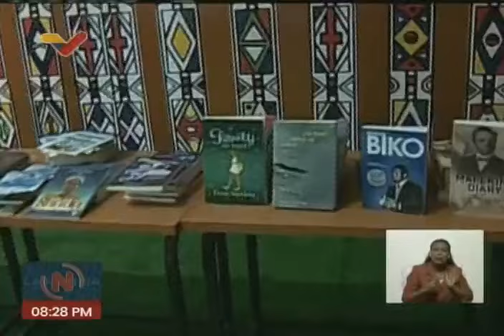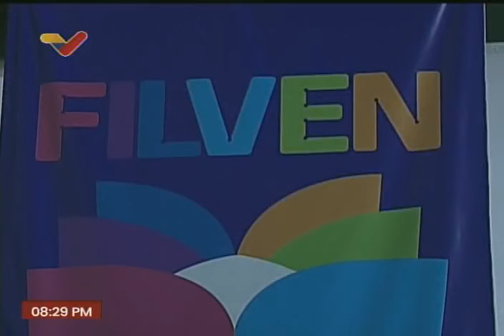Inauguran la FILVEN (Feria Internacional del Libro de Venezuela) en Caracas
El ministro de Cultura, Ernesto Villegas, inaugura este 11 de julio de 2024 la Feria Internacional del Libro de Venezuela (FILVEN 2024) en la Galería de Arte Nacional, Bellas Artes, Caracas.

USDT o Bitcoin (BEP20): 0xef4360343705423a24119205eeb1de2a10fd23f4